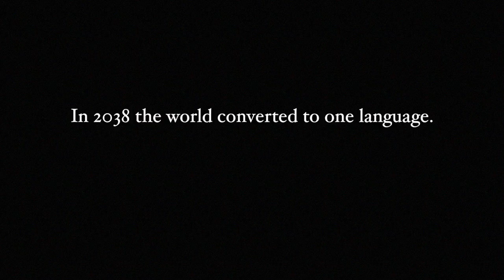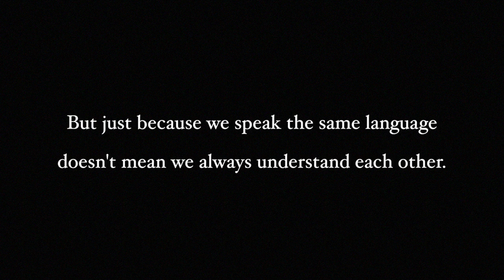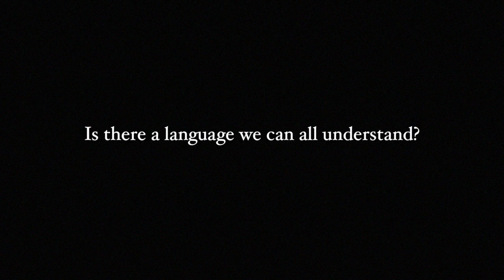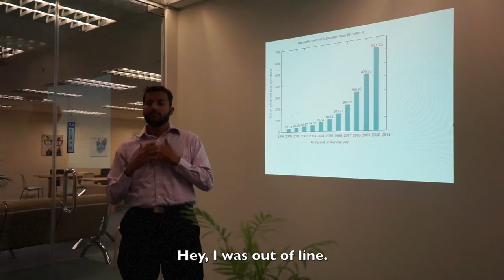One Language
Short Film. What if the world converted to One Language.